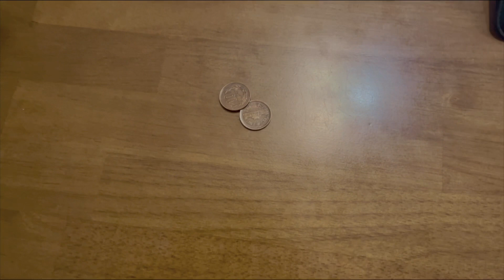【藤井風】Instagram投稿☆レコーディング⁈愛、意識。細々と情報。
☆Chisato さんサイト　〜chisato music〜